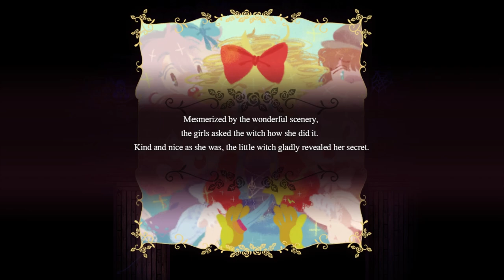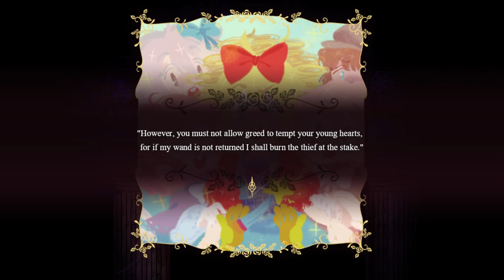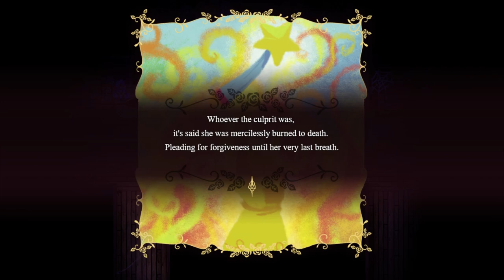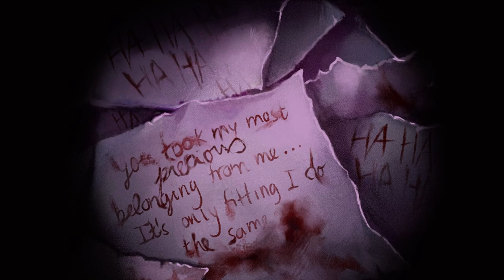Pocket Mirror - GoldenerTraum Ep 7 [No Commentary]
After making Fleta angry she locks us away.